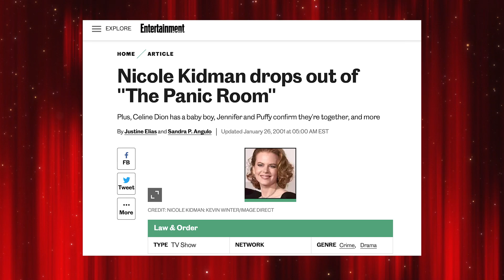QUARTO DO PÂNICO - O pipocão intenso de David Fincher! (CRÍTICA + BILHETERIA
Lucas Nascimento fala sobre QUARTO DO PÂNICO (Panic Room), filme de 2002 dirigido por David Fincher e estrelado por Jodie Foster, Kristen Stewart, Forest Whitaker, Jared Leto e Dwight Yoakam.

Siga o @lucasfilmes no Instagram e no Twitter.